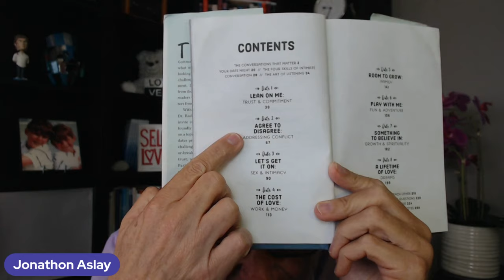5 Stages Men Go Through Before They'll Commit To You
If you are asking any of the following questions or searching for:

- Online dating
- Love Advice
- Love coach for women
- Dating advice
- Dating advice for women
- Dating coach
- Understanding men
- Relationship coach
- 5 Stages Men Go Through Before They'll Commit To You